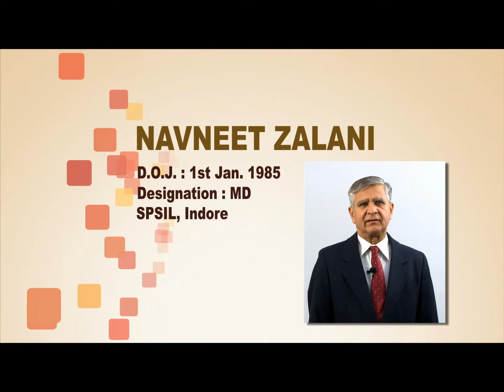Motion Graphics For Event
Graphics & animation for Event
Motion Graphics & Post Productions : - Riddhi Siddhi Productions, Indore